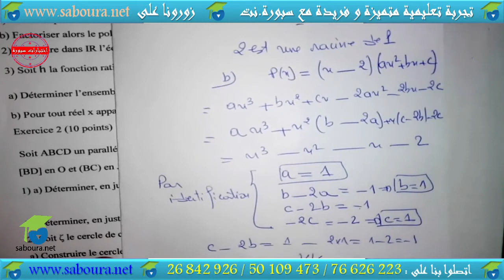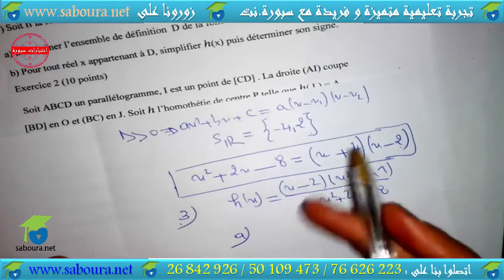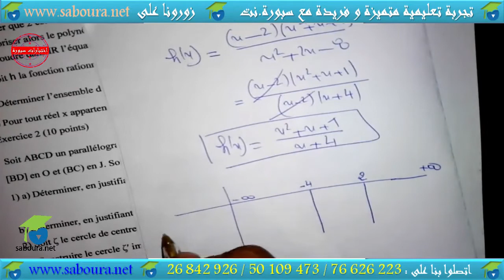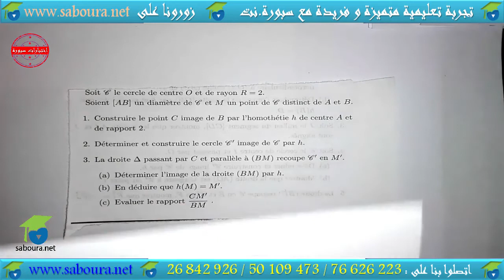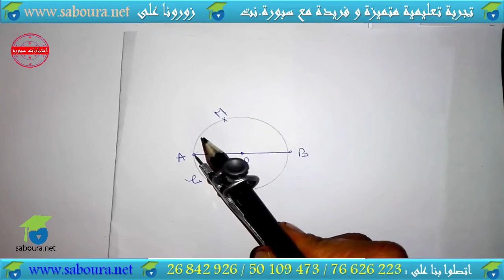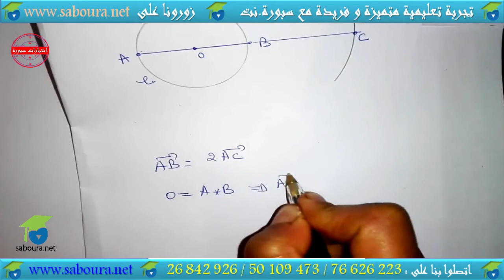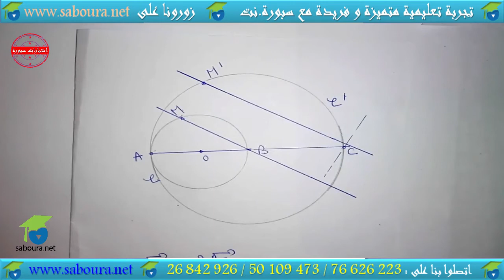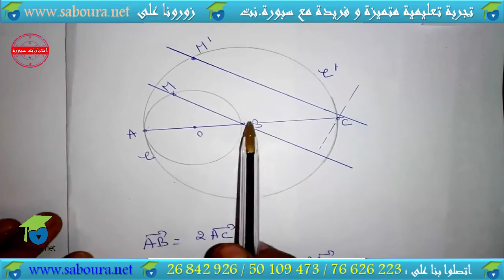Devoir de Contrôle Math Exemple N°01